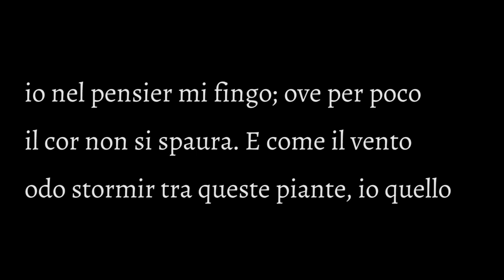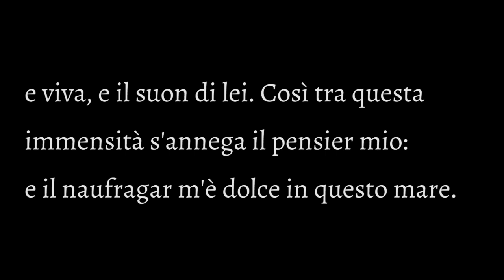L'infinito di Leopardi letto da Fabrizio Falco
Estratto dall'audiolibro "Canti" di Giacomo Leopardi
durata: 1h 22m

Questo audiolibro comprende All’Italia, Il passero solitario, L’infinito, La sera del dì di festa, Alla luna, La vita solitaria, A Silvia, Le ricordanze, Canto notturno di un pastore errante dell’Asia, La quiete dopo la tempesta, Il sabato del villaggio, Il pensiero dominante, Amore e Morte e La ginestra o il fiore del deserto.

Vincitore del Premio Marcello Mastroianni alla Mostra del Cinema di Venezia 2012 per le sue interpretazioni in È stato il figlio di Daniele Ciprì e in Bella addormentata di Marco Bellocchio, Fabrizio Falco è uno degli attori emergenti più talentuosi ed eclettici del panorama italiano.